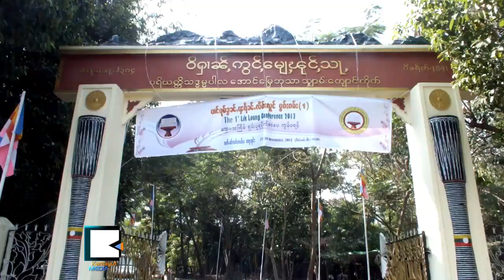Shan Monks Recite Old Text in Shan Language for First Time in Burma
ရွ​မ​္း​ပ​ရ​ပို​ဒ​္ စာ​ေ​ပ​ကြန္ဖ​ရ​င​့္​ကို ရန္ကု​န​္​ၿ​မိ​ဳ​႕​၌ ပထမ​ဆံုး​အႀ​ကိ​မ​္ က်​င​္း​ပ
ပထမ​အႀ​ကိ​မ​္ ရွ​မ​္း​ပ​ရ​ပိုက္စာ​ေ​ပ​ကြန္ဖ​ရ​င​့္​ကို ရန္ကု​န​္​ၿ​မိ​ဳ​႕ မ​ရ​မ​္း​ကု​န​္း​ၿ​မိ​ဳ​႕​နယ္က ရွ​မ​္း​ဘု​န​္းေ​တာ​္​ႀ​ကီး​ေက်ာ​င​္း​မွာ ဒီ​ဇင္ဘာ ၂​၇​ရ​က​္ေ​န​႔​က စ​တင္ကာ ၃​ရ​က​္​ၾ​ကာက်​င​္း​ပေ​န​ၿ​ပီး နယ္အ​ရပ္ရပ္က သံဃာ​ေ​တာ​္ေ​တြ​နဲ​႔ ပရိ​သ​တ​္ ၂​ဝ​ဝေက်ာ​္ တ​က​္ေ​ရာက္ခဲ့​ၾ​က​ပါ​တ​ယ​္။